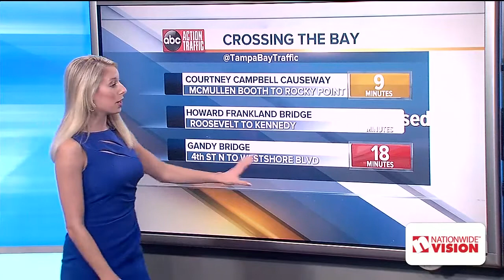One person killed in multi-vehicle crash on Howard Frankland Bridge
One person was killed in a multi-vehicle crash on the Howard Frankland Bridge Friday morning.